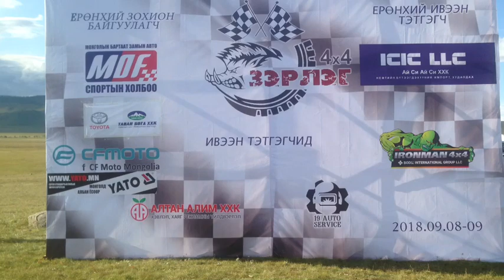Зэрлэг 4х4_2018 - Zerleg 4x4